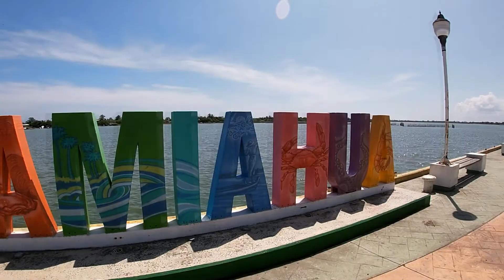FIN DE SEMANA CON LOS VECINOS (TUXPAN - TAMIAHUA)